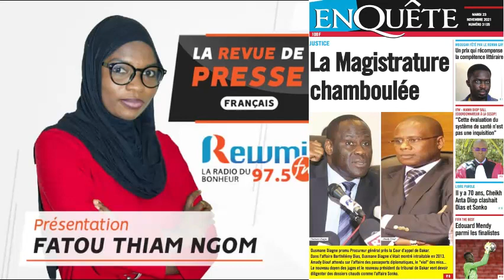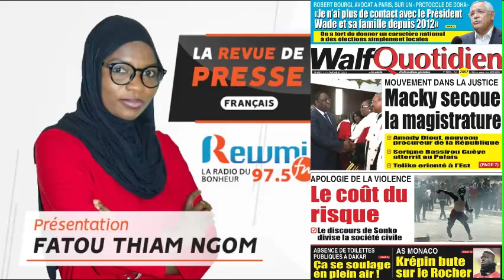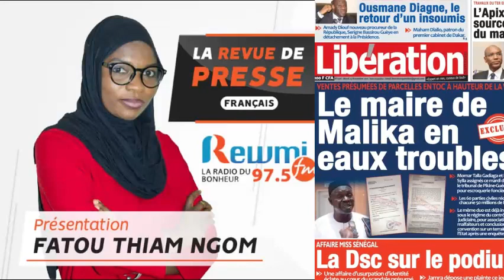REVUE DE PRESSE DU 23 11 2021 AVEC FATOU THIAM NGOM FR